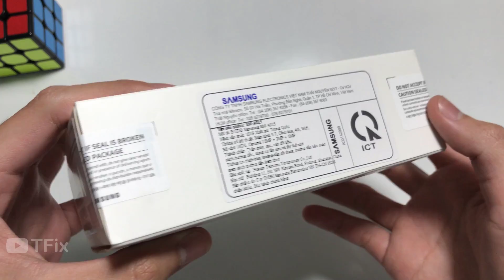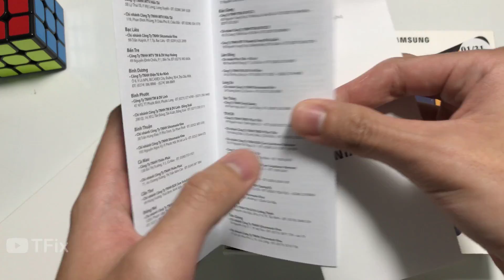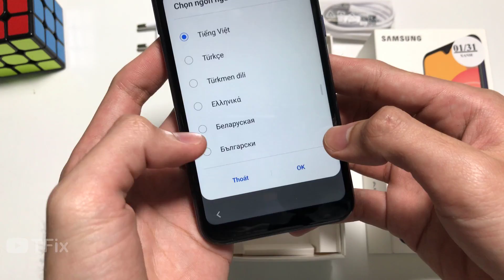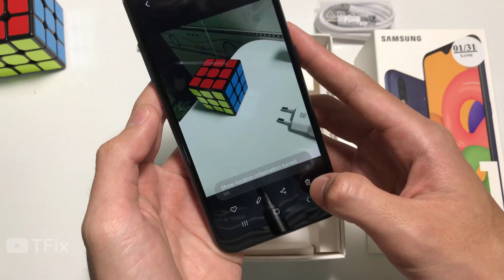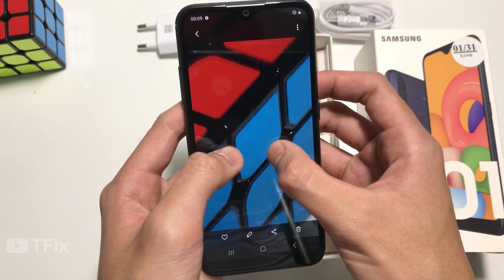Unboxing Samsung Galaxy A01 | Camera Test, Status Bar, Set up New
Full brightness, battery consumption when gaming for 10 minutes:
Fortnite:
Call of Duty:
Rules of Survival:
Charging Test:
**Spectification Samsung A01**
Display: PLS TFT LCD, 5.7", HD+
OS: Android 10
Main camera: 13 MP & 2 MP
Selfie camera: 5 MP
CPU: Snapdragon 439
GPU: Adreno 505
RAM: 2 GB
Storage: 16 GB
Battery: 3000 mAh